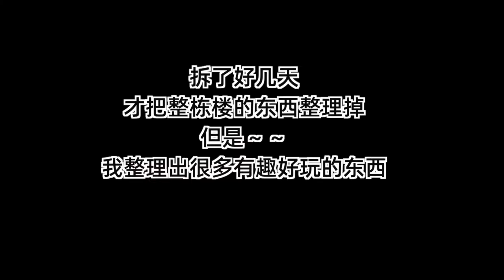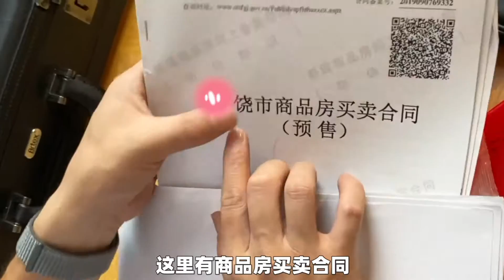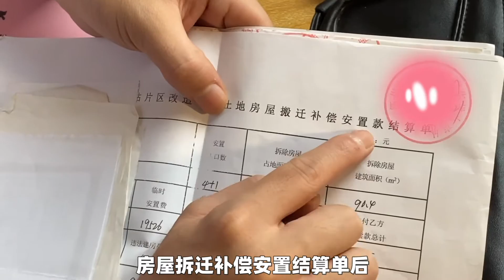拆迁得来的密码箱，有大哥大和玉器，还有什么？赚翻了